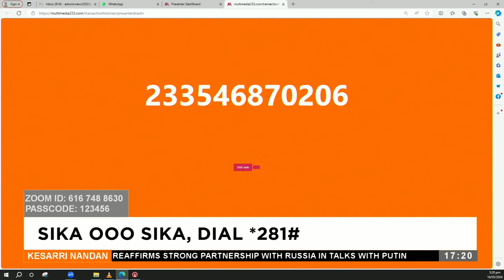Kesarri Nandan Chat Room on Adom TV (16-5-24)